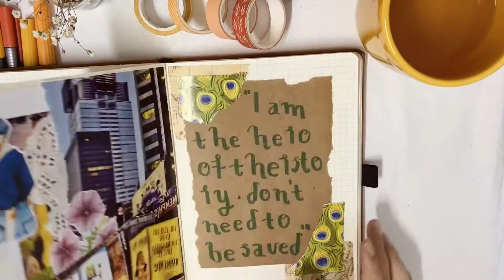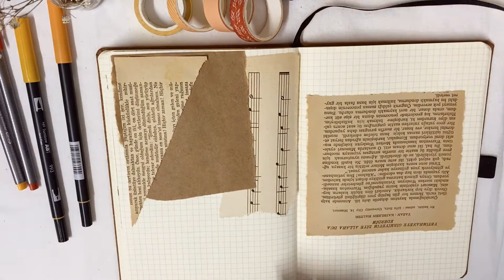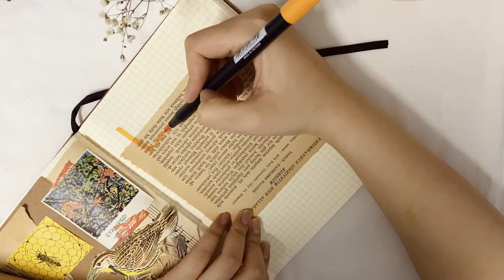Journal with me #1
Hi all!

I am Öneri Makinesi. I have written letters since 2017. Now, it's time to share snailmail love of mine with you!